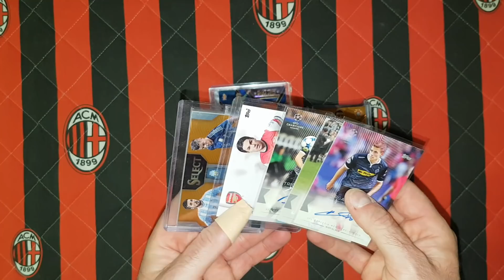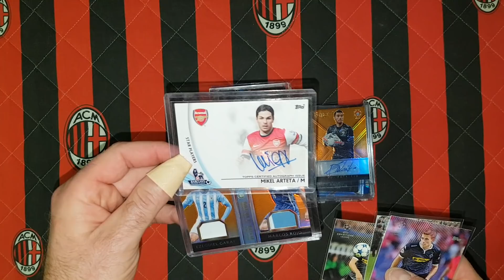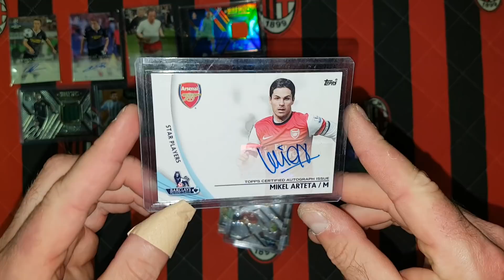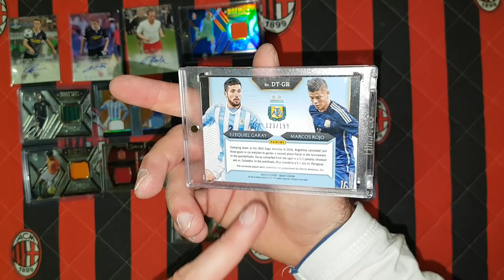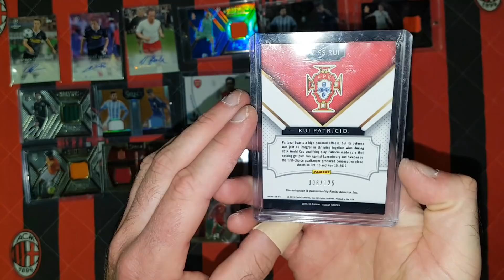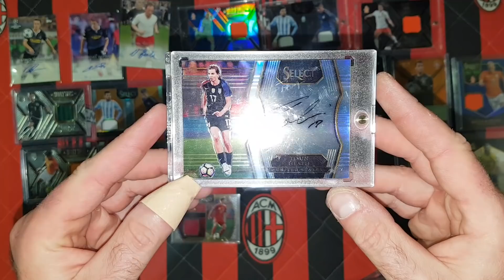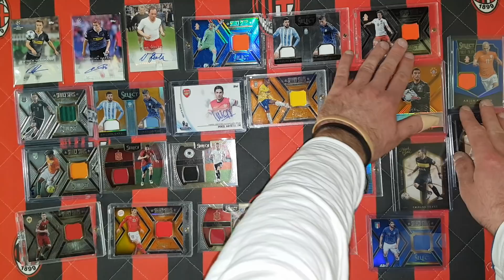ZAPRZESTAJĘ ZBIERAĆ EKSKLUZYWNE KOLEKCJE!! KARTY Z KOSZULKAMI I AUTOGRAFAMI CZ.1!! KTOŚ ??? COŚ???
Dziś na filmie prezentuję karty które postanowiłem zbierać i skupiam się na kolekcjach ogólnodostępnych...Jeśli ktoś jest zainteresowany którąś z tych kart to piszcie w wiadomościach na fb.